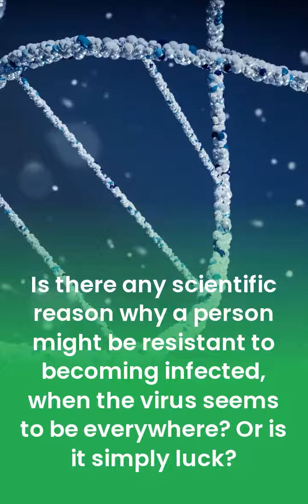Are You immunity to the SARS CoV 2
And our bodies have antibodies against the virus that causes severe acute respiratory syndrome (SARS) for up to 4 years. Most people who've recovered from COVID-19 have antibodies against the virus. But there's no evidence that this will protect them if they're exposed to it again